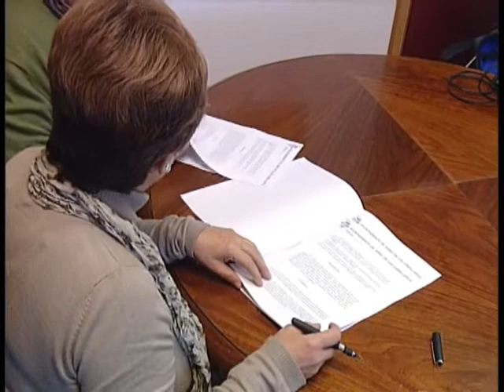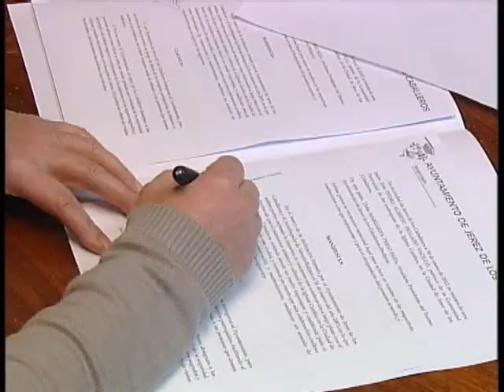renovacion convenio iglesia ayuntamiento jerez